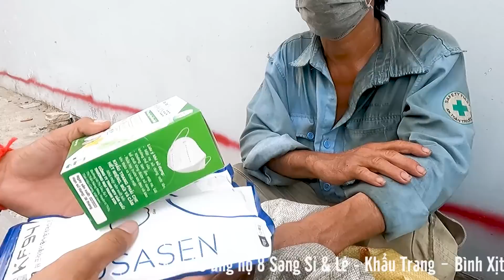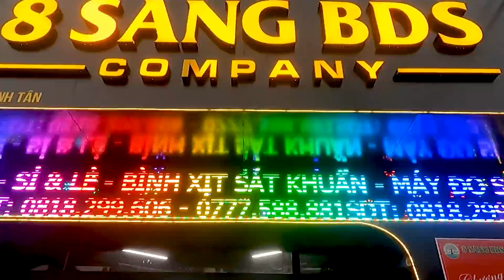Anh Phương Bị Viêm Giác Mạc I Nhặt Ve Chai Mưu Sinh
☎Hotline:   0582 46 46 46